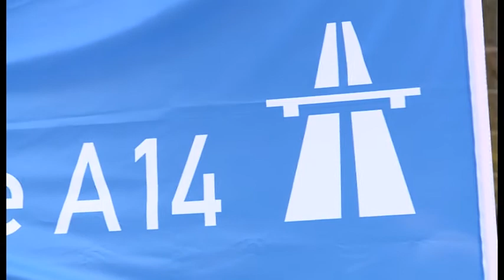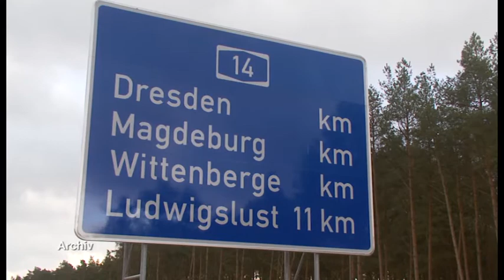Freigabe Autobahn A14 in M-V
In einem feierlichen Akt haben der Parlamentarische Staatssekretär beim Bundesminister für Verkehr und digitale Infrastruktur, Enak Ferlemann, die Ministerpräsidentin des Landes Mecklenburg-Vorpommern, Manuela Schwesig, der Minister für Energie, Infrastruktur und Digitalisierung Mecklenburg-Vorpommern, Christian Pegel, und die Ministerin für Infrastruktur und Landesplanung in Brandenburg, Kathrin Schneider, den letzten Abschnitt der A 14 in Mecklenburg-Vorpommern freigeben.